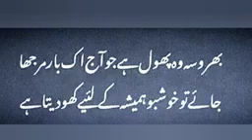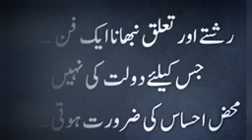Best Poetry Urdu | Heart Touching Quotes | Motivational Poetry in Hindi | Life Quotes#quotesstatus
Motivational poetry
Hindi Quotes
Hindi Poetry
Urdu Quotes
Deep Poetry Shorts
Quotes Status